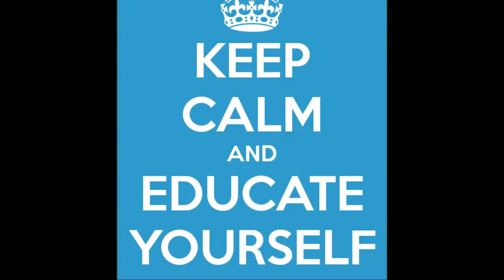Occipital Neuralgia: What It Is And How To Self Treat Its Symptoms (Not A Cure)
I post this because I live with it and wish to help others who may not have stumbled upon this man's channel.